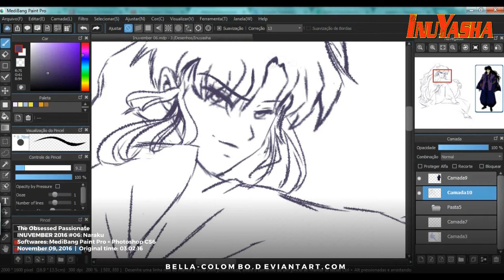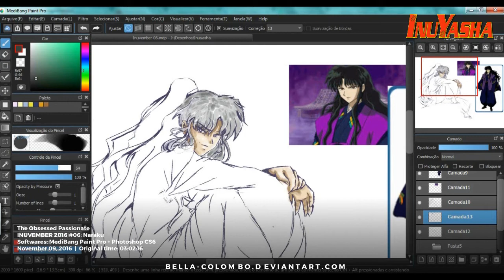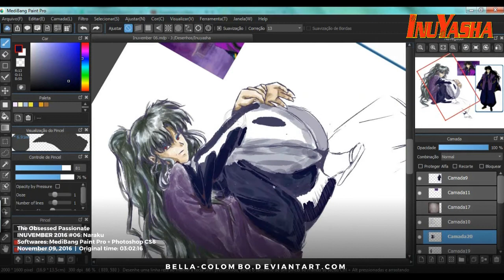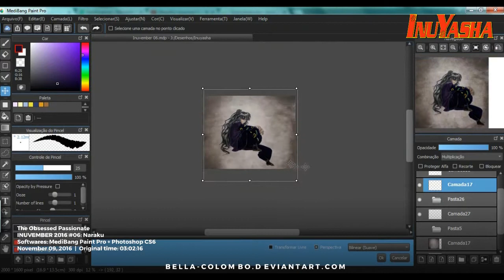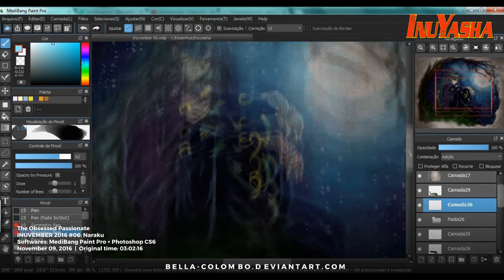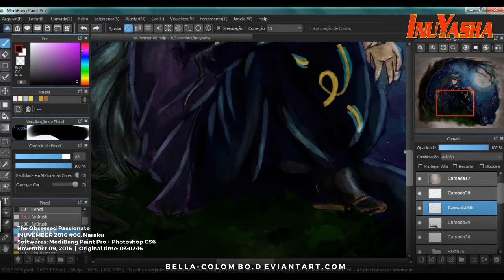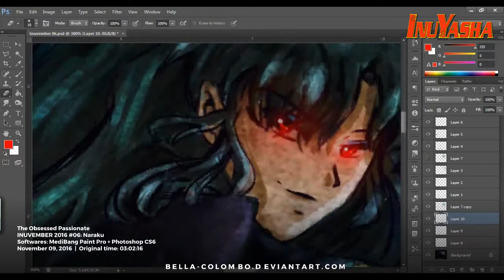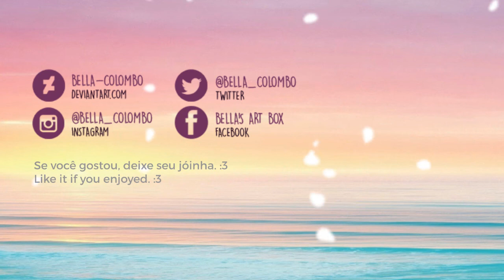[ SPEED ART ] Inuvember 2016 #06: Naraku (Inuyasha 犬夜叉)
Caramba, eu sei... Eu demoro pra caramba pra postar minhas coisas... :')
De qualquer forma, espero que gostem do meu Naraku ~ ♥

Oh my, I know... I take so long to post my things... :')
Btw, i hope you like my Naraku ~ ♥

Original video time: 03:11:51
Softwares: MediBang Paint Pro + Photoshop CS6
Mesa digitalizadora / Tablet: Wacom Intuos Pen Small